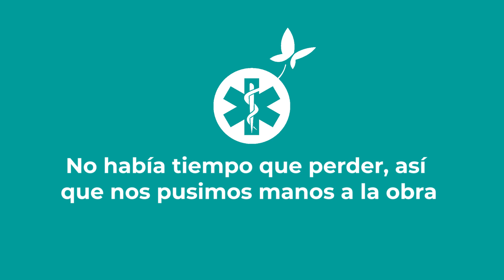El deseo de Joaquim Pereira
La fundación Ambulancia del Deseo, a través de la sede de Ambulancias de Asturias en Oviedo, Transinsa, cumplió el deseo de Joaquim Pereira Almeida, un hombre de 78 años de origen caboverdiano asentado en Burela, que quería regresar a Isla de Santiago, en Cabo Verde para pasar sus últimos días de vida. "Fue una experiencia muy emocionante y además fue el primer deseo que realizamos desde que nos sumamos a la labor de la fundación", reconoce Juan Luis González Camblor, enfermero y coordinador del proyecto en Asturias, que viajó a Burela desde Oviedo acompañado del técnico de emergencias, Benjamín Thurgood, para cumplir con el sueño de Joaquim de regresar a su tierra natal.